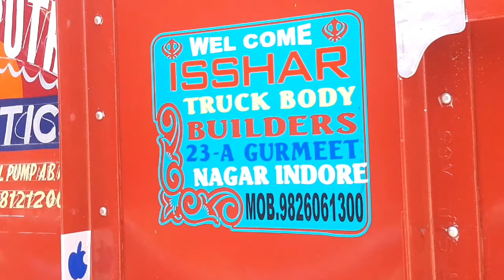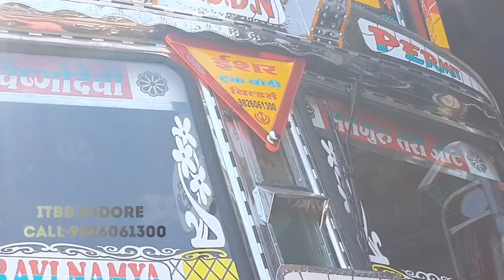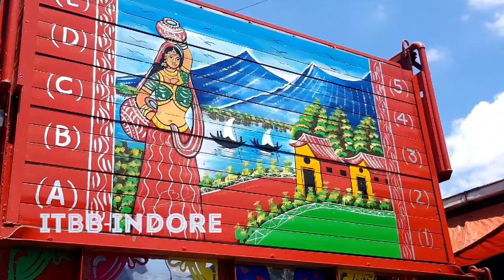INDORE TRUCK BODY LUXURY TATA 3718 AND WORKSHOP REVIEW WITH SOME TIPS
TATA 3718 TRUCK WITH FULL BODY AND CABIN REVIEW
Price 4,10,000*approx
MAKE SURE THAT YOUR BODY BUILDER FULFILL YOUR DEMAND ...
TRUCK BODY AND CABIN THAT MAKE YOU  PROUD..